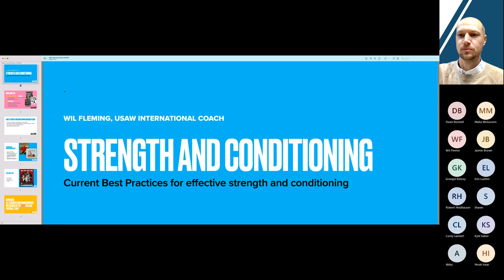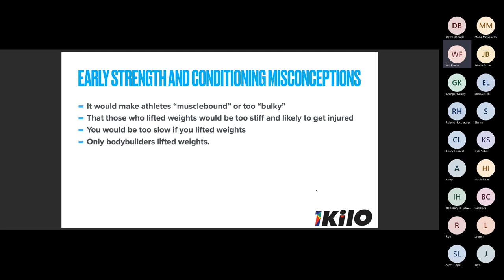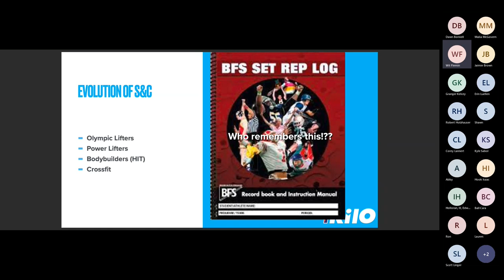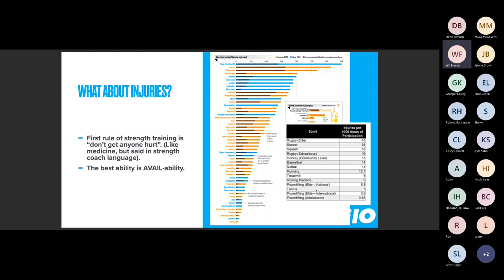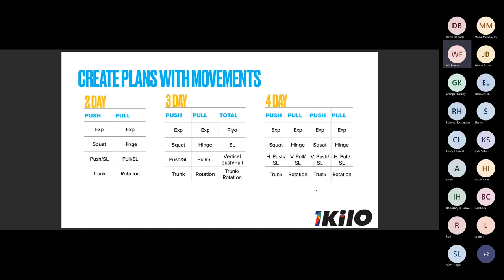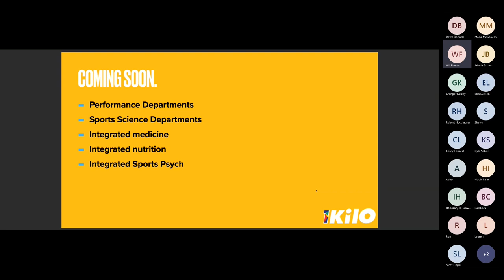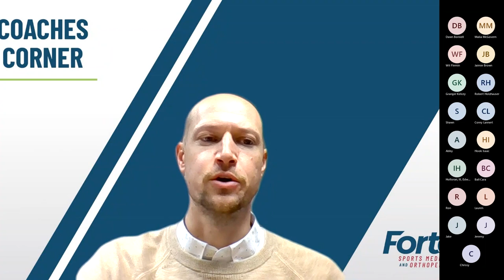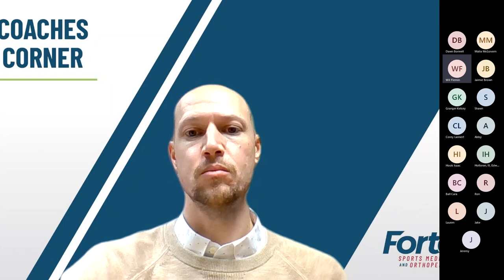Strength and Conditioning Training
Wil Fleming, USAW L4, strength coach, Olympic lifting coach and current masters lifting world champion, discusses the evolution of strength and conditioning and helpful tips for high school coaches and athletic directors to consider with their athletes.